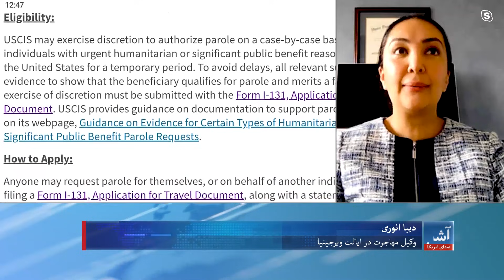افغان‌ها می‌توانند به دریافت اقامت موقت در امریکا درخواست کنند - انوری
دیبا انوری، وکیل امور مهاجرت در ایالات متحده امریکا می گوید که افغان های واجد شرایط از داخل افغانستان می توانند برای دریافت اقامت موقت مشروط بشردوستانه، درخواست بدهند و این برنامه اکنون جریان دارد.